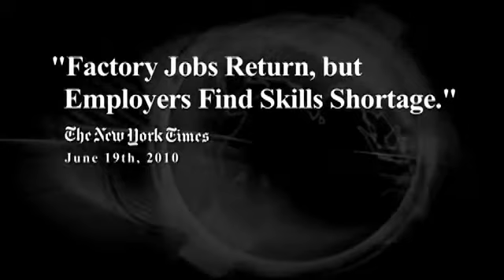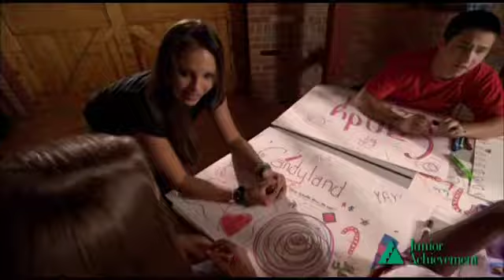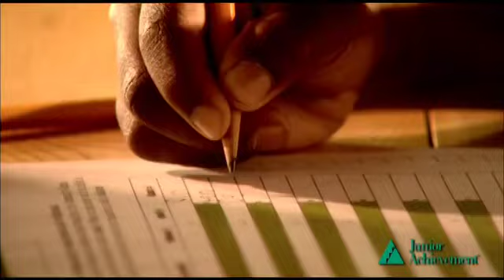This is JA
Junior Achievement - 2020